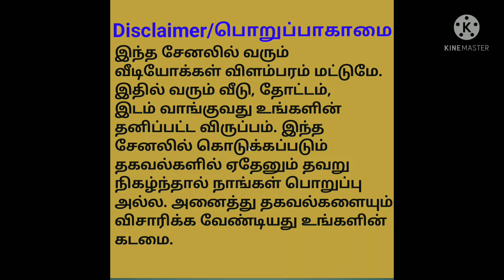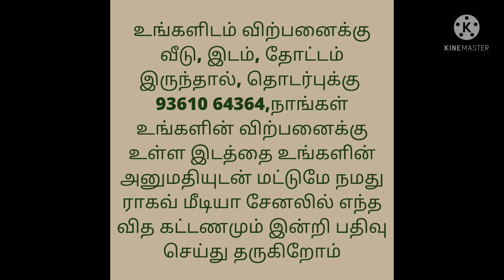Land For Sale/ இடம் விற்பனைக்கு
Totally 2.60 Acre
 Per acre 15Lakhs
Amount Negotiable

Location:
Nedungal,
Cheyaru registration,
Thiruvannamalai District